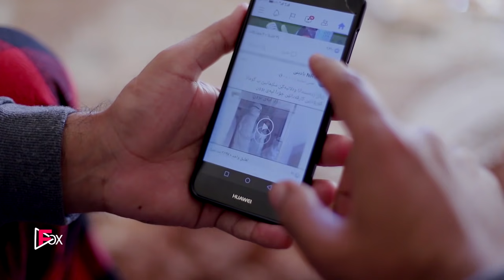FOX14 haji jadr